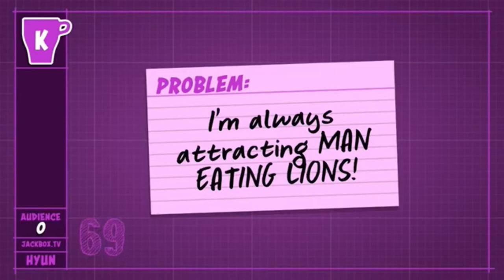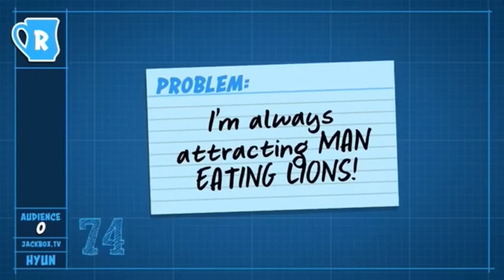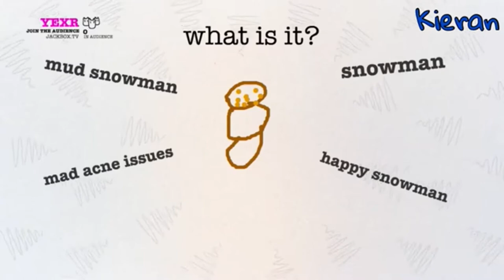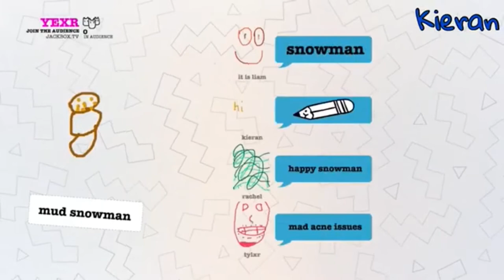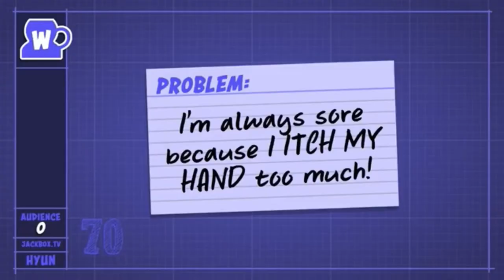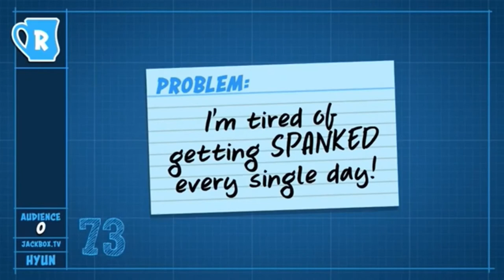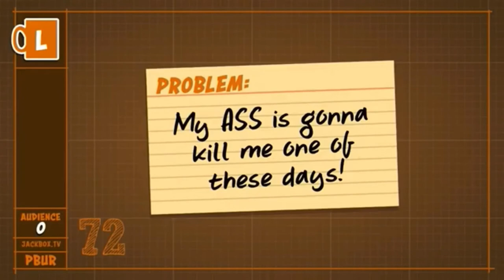Best of January 2021 | WiiAreMasterGamerz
From Jackbox to Roblox, these are the best moments of January 2021